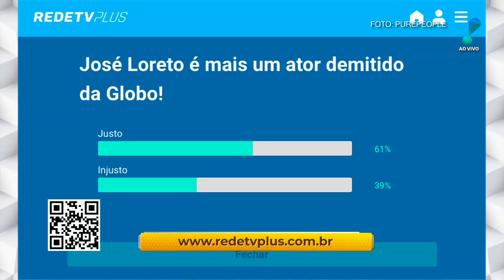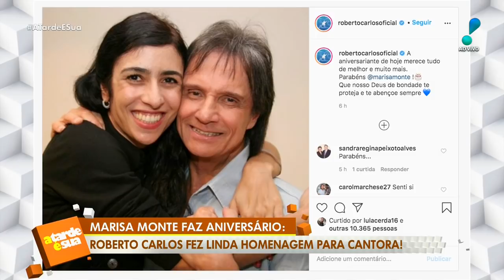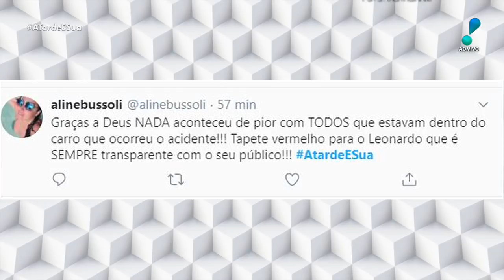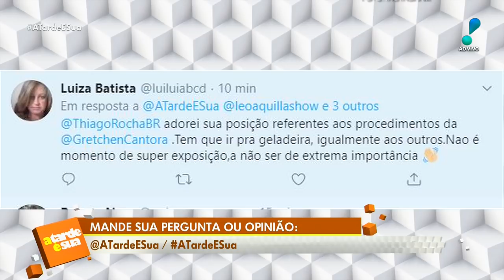A Tarde é Sua (02/07/20) | Completo